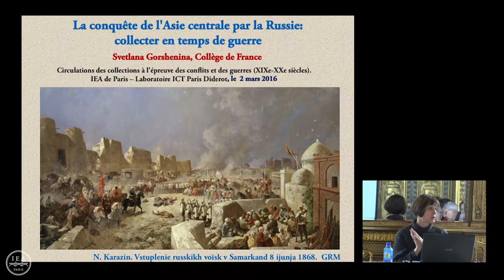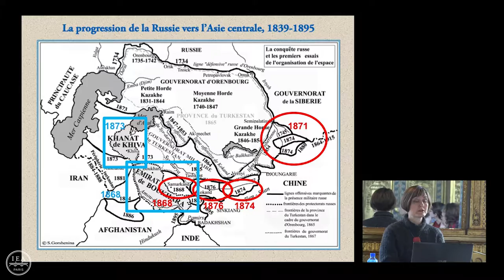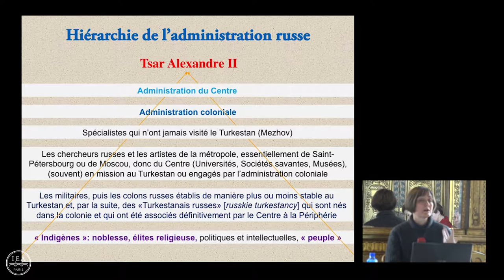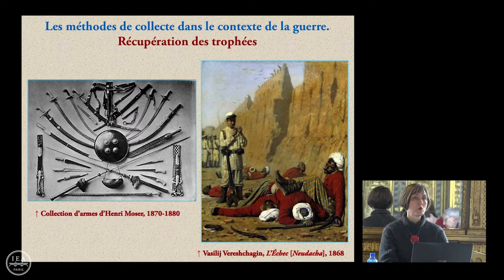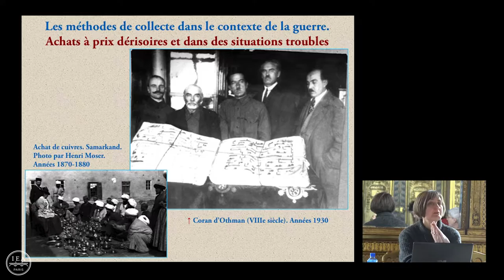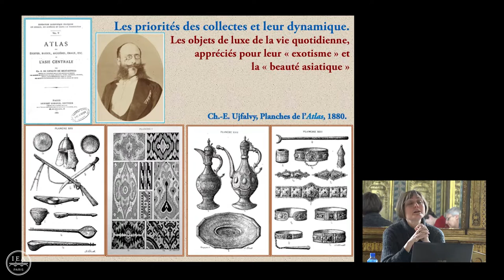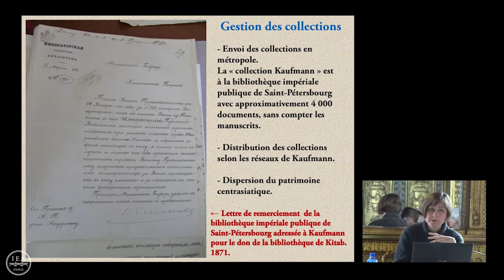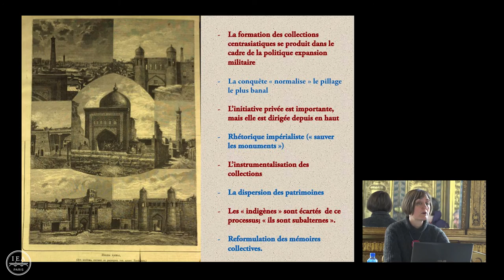Svetlana Gorshenina (Collège de France) : "La conquête de l'Asie centrale par la Russie (...)"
Svetlana Gorshenina (Collège de France) : "La conquête de l'Asie centrale par la Russie: collecter en temps de guerre"

Circulation des collections à l'épreuve des conflits et des guerres (XIXe-XXe s.). Autour des cas russe et français

Journée d'étude internationale organisée par Olga Danilova, résidente de l'IEA de Paris, avec le soutien du laboratoire ICT, Université Paris Diderot - Paris 7, le 2 mars 2016.

Articulée autour d'une réflexion collective sur "La violence et la transformation du Patrimoine", cette journée d'étude a eu pour but de faire dialoguer l'histoire des sciences humaines, l'histoire des pratiques d'exploration, d'expéditions et des voyages, et l'histoire des musées, autour des cas russe et français.